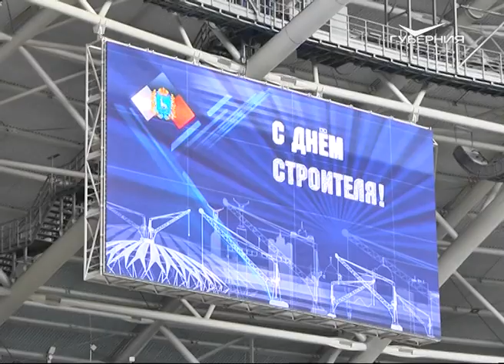На ”Самара Арене” чествовали лучших строителей в преддверии их профессионального праздника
От здания правительства до ”Самара Арены». Тех, кто возводил и возводит знаковые для региона объекты, отметили накануне Дня строителя. Церемония награждения прошла на самом космическом стадионе страны. О лучших строителях прошлого, настоящего и будущего Самарской области - в сюжете Анны Ивахиной.